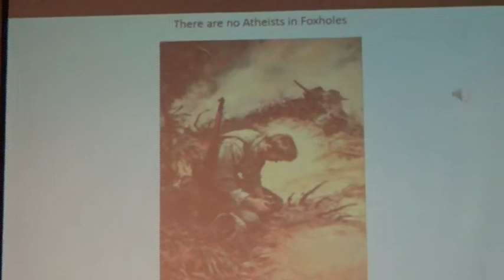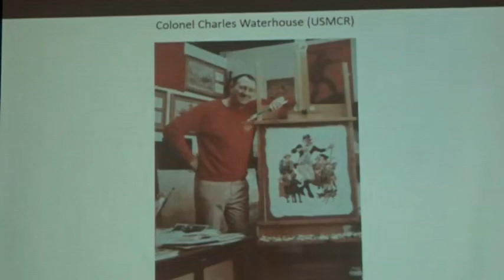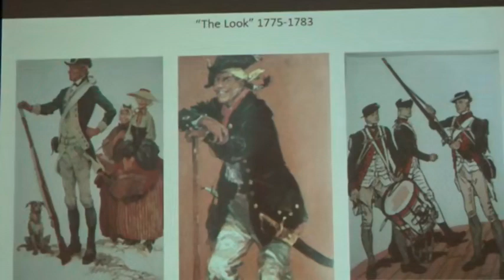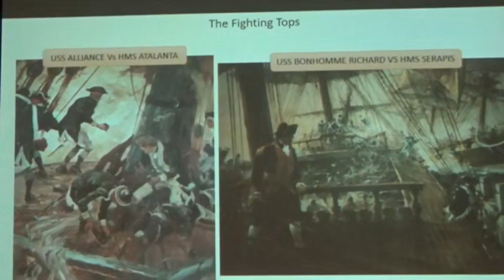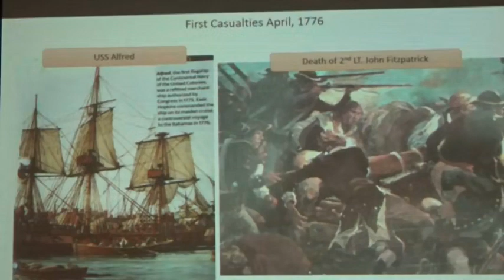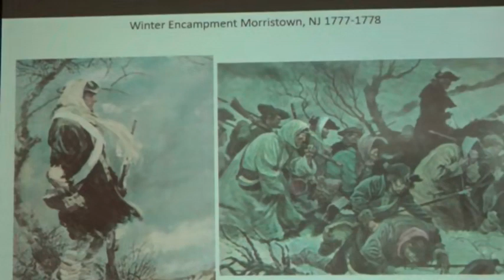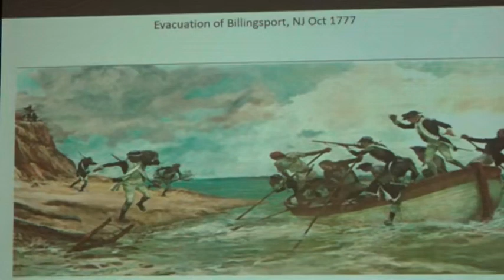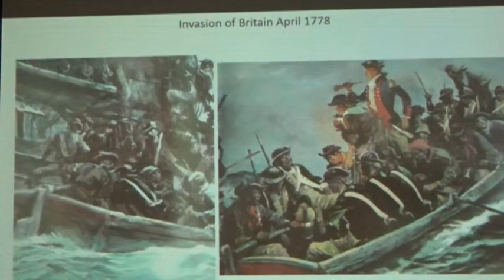2019 FM Symp. 3A Ed Forte. Continental Marines, 1775-1783. Oct 25 03H35M PM T1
17th Francis Marion Symposium October 25 – 26, 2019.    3A. Ed Forte: Continental Marines, 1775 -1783.  ‘Times of Francis Marion, 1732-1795’. ‘Exploring the Southern Campaign with General Francis Marion’. Manning, SC